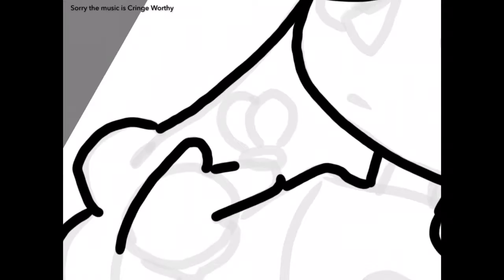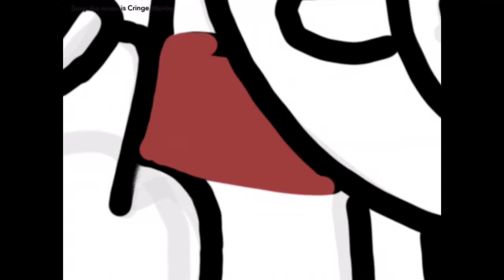Trying A New Art Program | SpeedPaint | Read Desc. (OutDated)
So If you haven’t noticed I’ve deleted all my old vids and changed my name, that’s because I rebranded a little bit. Also for some reason YouTube won’t let me read comments so if there is some really nice ones down there thank you in advance. I’m trying a new art program and a new cam recording program so sorry if video is laggy. Sorry if you don’t like the music but I liked it so deal with. Alright bye.